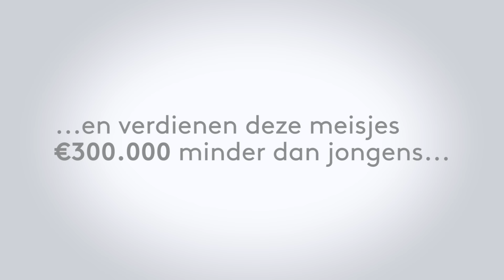Maak meisjesdromen waar! Deel dit filmpje!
We vroegen 10 meisjes van 10 naar hun dromen voor later…

Als er niets verandert zullen acht van deze tien meisjes nooit de baas worden. Gaan maar vijf van deze tien meisjes later financieel voor zichzelf zorgen. Verdienen deze meisjes in hun werkend leven 300.000 euro minder dan mannen.

Help je mee meisjesdromen waar te maken? Ga naar